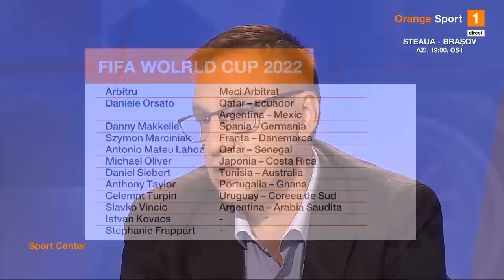De ce nu poate Pintilii să fie antrenor la FCSB. Care sunt pașii pentru a antrena și licența Pro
FCSB nu are încă antrenor cu licența Pro. S-a vehiculat numele lui Mihai Pintilii. Fostul jucător al roș-albaștrilor nu îndeplinește criteriile pentru a putea fi principal.

Andrei Vochin a explicat în studioul Orange Sport care sunt pașii care trebuie urmați pentru a conduce o echipă de Liga 1.